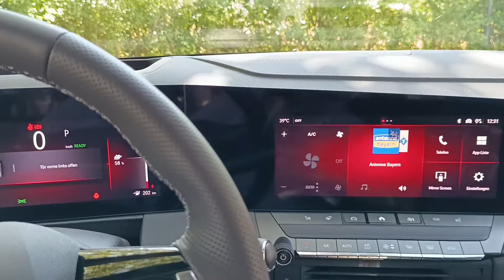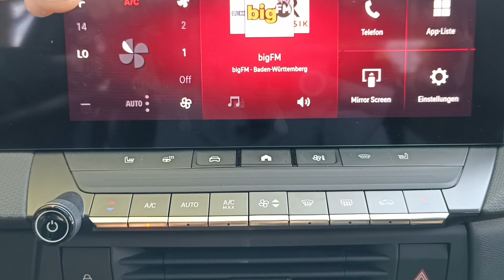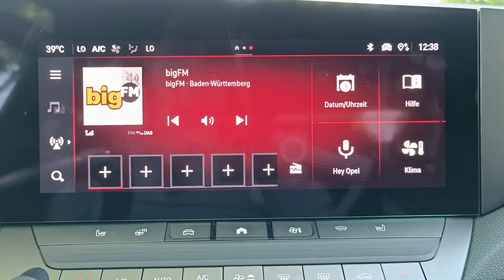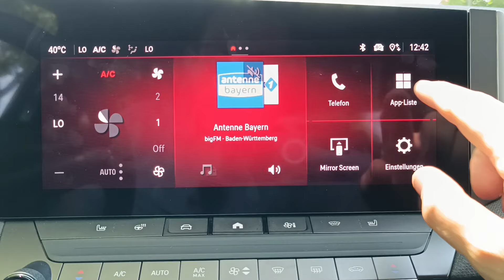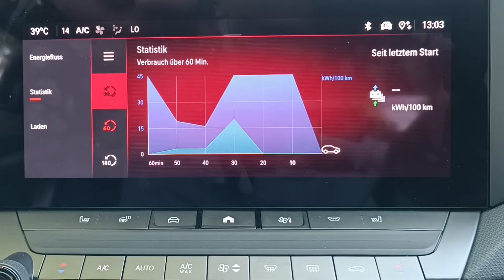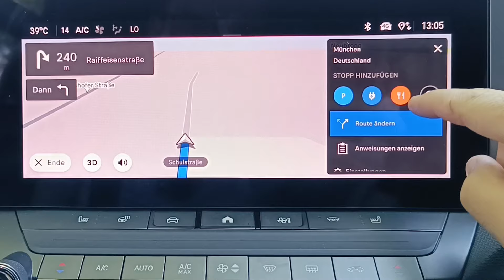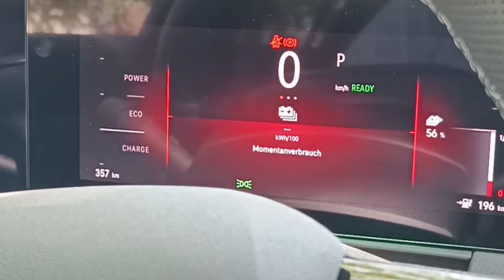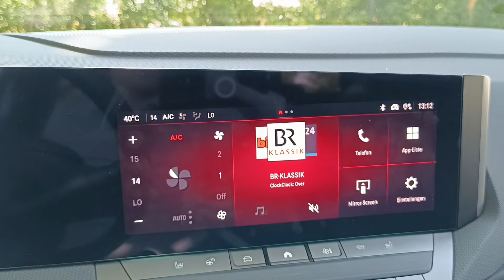OPEL PURE PANEL PRO: Was kann das neue Infotainment-System & Head-Up Display?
Hallo Community,
es ist soweit. Ich darf euch den vollelektrischen Opel Astra Electric vorstellen. Ein großes Dankeschön geht dabei an das Autohaus Hanser+Leiber in Ulm, die mir den Wagen kostenfrei zur Verfügung gestellt haben.
Im letzten Teil der "Astra Electric"-Reihe geht es um das Infotainment-System des Astra Electric, auch Pure Panel Pro genannt. Dieses bietet zahlreiche Funktionen und Einstellmöglichkeiten, welche ich euch in diesem Video vorstellen möchte. Ist es eine Revolution im Opel-Infotainment, oder doch nur eine Evolution? Lasst es uns gemeinsam rausfinden!
Was meint ihr zum Opel Astra Electric? Lasst es mich gerne in den Kommentaren wissen! :)

Kennt ihr schon &Charge? Damit könnt ihr durch Einkäufe oder Challenges Freikilometer sammeln, die ihr zum Laden (z.B. in Verbindung mit Maingau) nutzen könnt. Probiert es gerne über meinen Freundschafts-Link kostenlos aus und berichtet ebenfalls gerne

Sichert euch 10min bzw. 60min gratis DC- bzw. AC-Laden an einer beliebigen, von Elvah unterstützen Ladesäule über meinen Elvah-Partnerlink

Mein verwendetes Equipment:
Juice Booster 2 Basic Set
Juice Booster 2 Typ 2 Adapter
Heidelberg Home Eco 11kW 7,5m Kabel
GreenCell 11kW Typ 2 Kabel 7m
Plateholder Original
Wireless Carplay Adapter